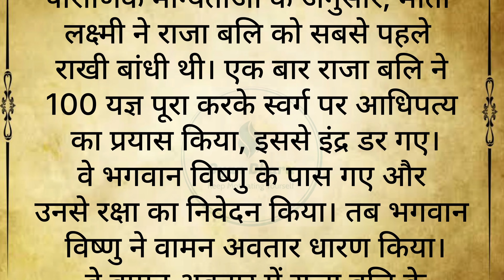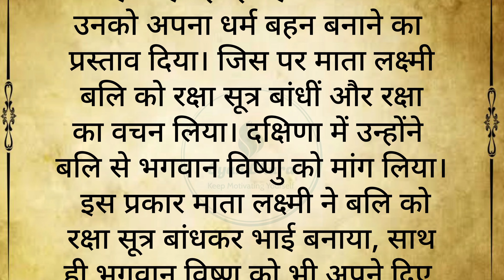रक्षाबंधन ll पौराणिक कथा ll Gyan dhara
The music used in this video is attributed to :
Musician:BDKSonic